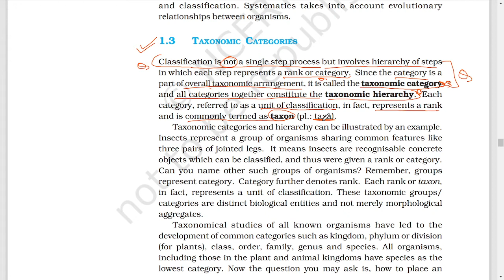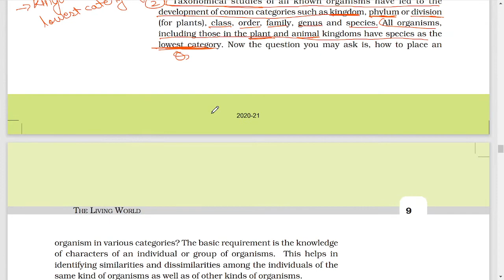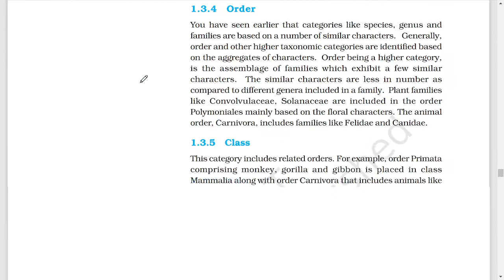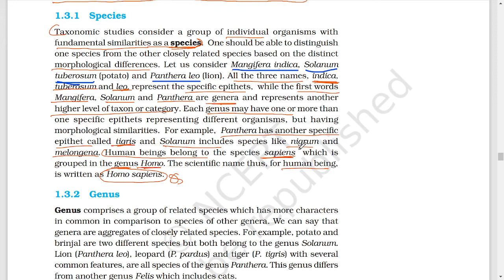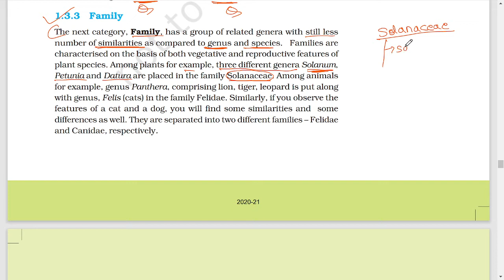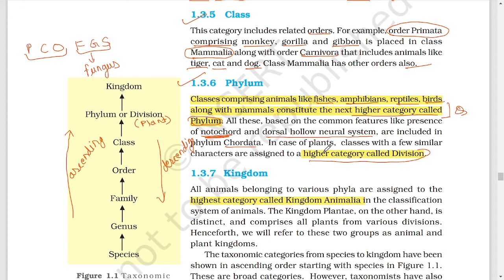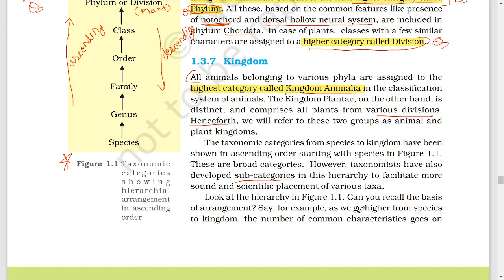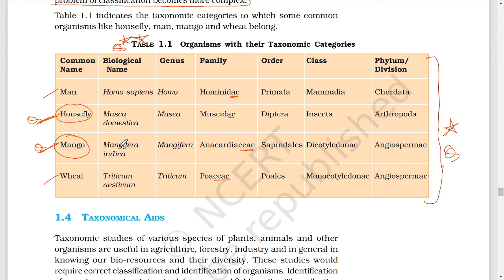THE LIVING WORLD | NCERT DECODE- 03 | CLASS-11 | BIOLOGY | NEET | BOARD | By:- Sanjay Kumar sir...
the living world

In This Lecture Discuss About Taxonomic Categories like Species, Genus, Family, Order, Class, Phylum/Division, Kingdom...

Join Our Teligram Group for Amazing Notes and PDF...